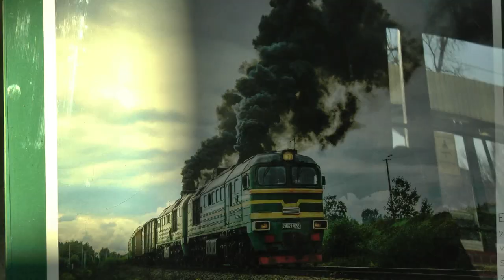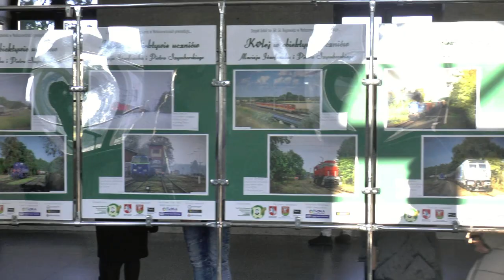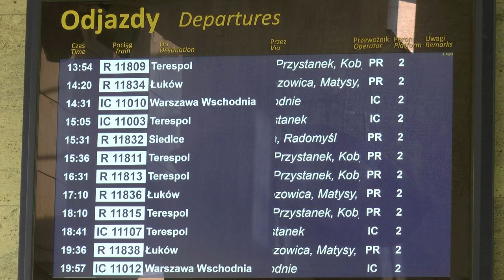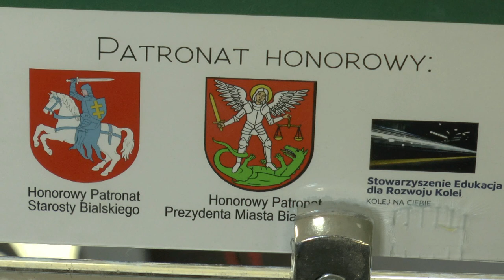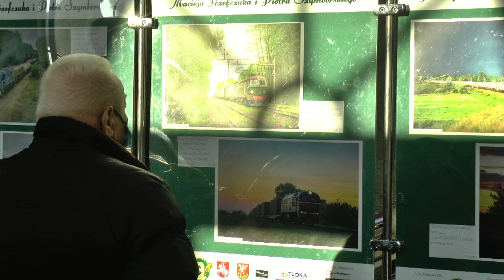Kolej w fotografii na wystawie w Galerii Biała Lokomotywa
25 listopada w Galerii Biała Lokomotywa mieszczącej się w holu kasowym Dworca PKP w Białej Podlaskiej  odbyło się otwarcie wystawy pt. "Kolej w obiektywie", przygotowanej przez dwóch uczniów Zespołu Szkół im. Wł. St. Reymonta w Małaszewiczach - Macieja Józefczuka oraz Piotra Szymborskiego.